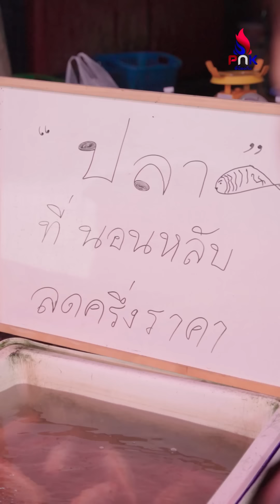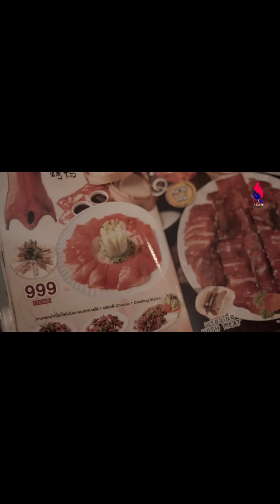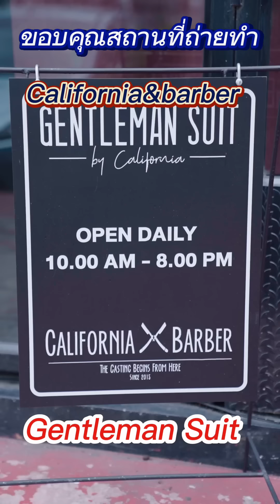ดูถูกเพื่อนรวามห้อง ที่เป็นแม่ค้าขายปลาในตลาดสด แต่ไม่ดูสารรูปตัวเองเลย